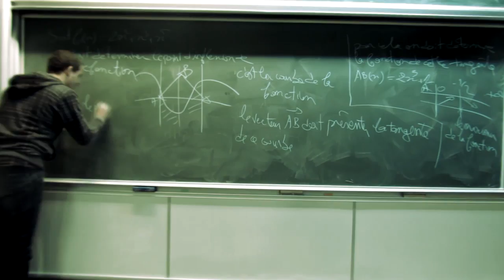IEEE INSAT Student Branch Birthday Promo [HD]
Credits to the :
 Actors : - Nidham Gandoura ( Gladiator ) - Zoubeir Zarrouk ( Geek ) - Mohsen Bchir ( Artist )
 Editing & Cameraman : - Skander Mansouri